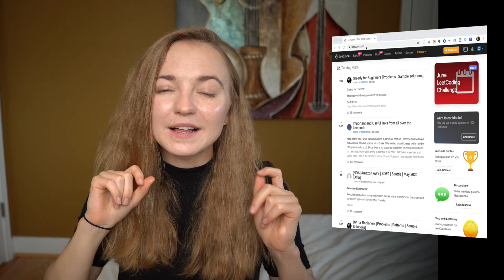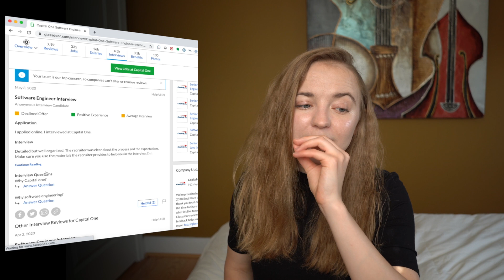Capital One TDP TIP Technical Interview Up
Hey guys,

So I have decided to make the technical interview again, this time I wanted to give better tips and not beat around the bush. Hopefully this will help and good luck!